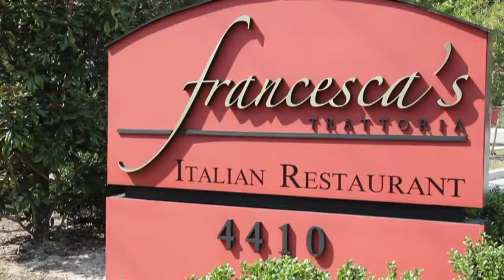Francesca's Trattoria - Brunch 2014